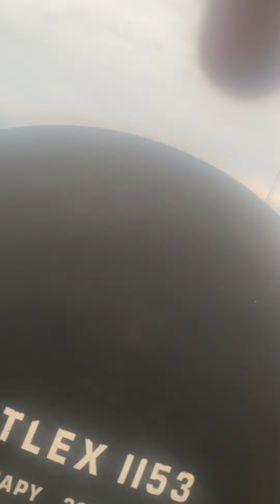HOPPING A TRAIN IN KENSINGTON VLOG‼️👀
Preciate yall💯